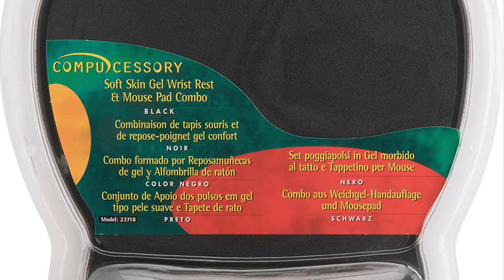Great product - Compucessory Gel Mouse Pad with Wrist Rest (CCS23718)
Soft skin, gel mouse pad with wrist rest combo provides comfort and support
Design is smooth, durable and stain-resistant
Nonskid rubber backing keeps pad in place
Soft skin gel mouse pad/wrist rest combo provides comfort and support. Design is smooth, durable and stain-resistant. Nonskid rubber backing keeps pad in place.
Couldn't ask for more
Slick pad surface for mouse with soft, comfortable wrist support. Lays flat and won't slip. Highly recommend.